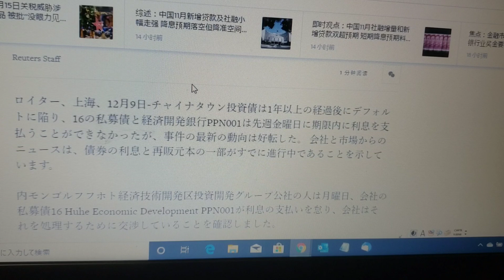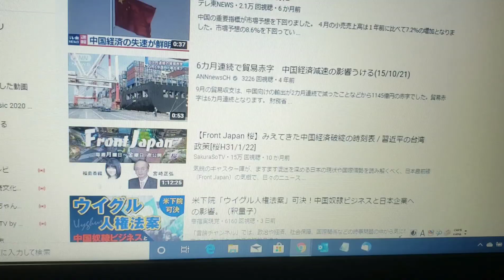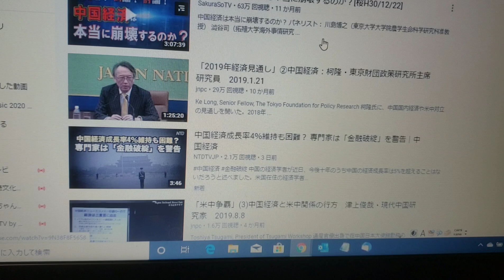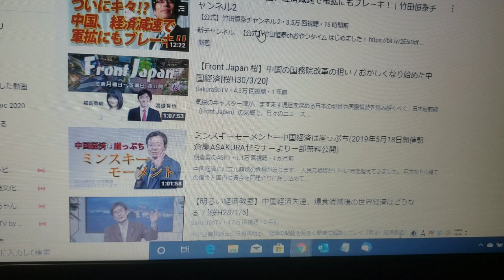中国がデフォルトですって！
中国政府お墨付きの地方債が利息も支払えない状態のようです。

【アカツキのサイト】

意見ウエブサイト | ニュースな意見！コメント歓迎！

障害児・障害者ｉｎｆｏ！ | 障害児と障害者のための情報サイト

歴史・なんて素敵！ | 古代史・歴史研究

芸能　なんて素敵!

工夫ｉｎｆｏ！ | なんでも有りのサイトに変容中　カテゴリ専門は別サイトへ移動

あかつきチャンネル。YouTuber（@kunimoninora）さん / Twitter